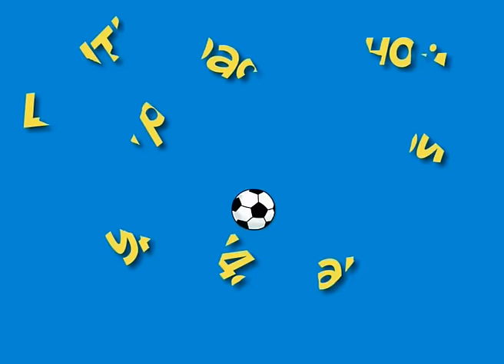Ералаш №231 "Штрафной удар"